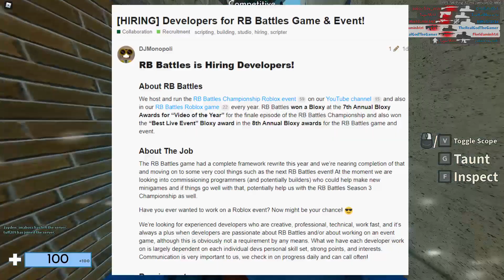RB Battles Season 3 HAS CONFIRMED AND WILL BE COMING OUT SOON!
💙 SOCIAL MEDIA 💙
☢️Follow me on Roblox⭐